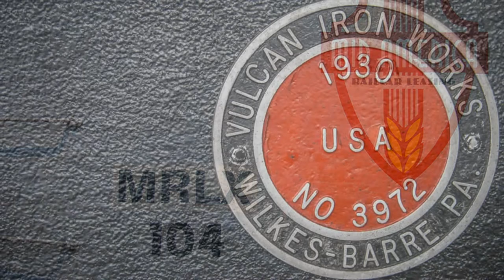Train Festival 2011 Revisited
A look back at Train Festival 2011, held in Rock Island, Illinois, July 21-24.  After the success of Train Festival 2009, this would be the last in the series.  Despite its popularity, Train Festival 2011 would end up losing money.  It certainly did not help that it took place right smack in the the middle of one of the worst streaks of heat and humidity in the Midwest that year.